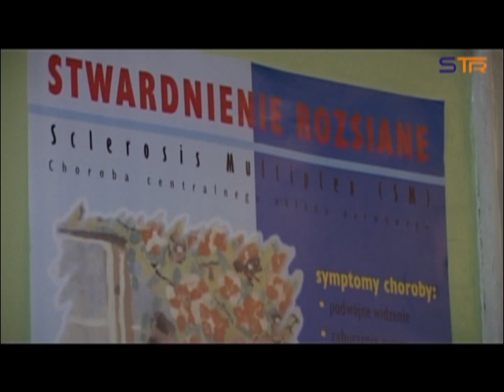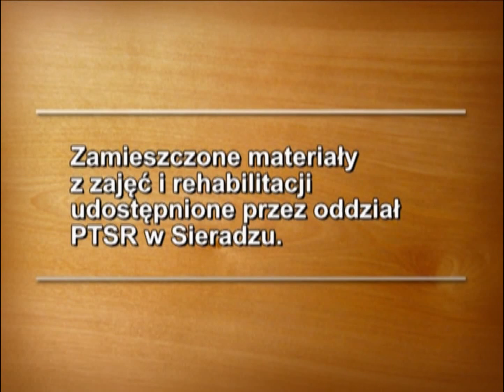POLSKIE TOWARZYSTWO STWARDNIENIA ROZSIANEGO W SIERADZU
Zbiórka pieniędzy w marketach w Sieradzu.